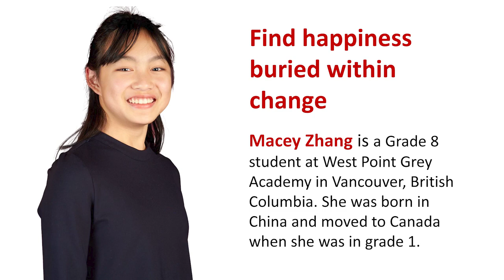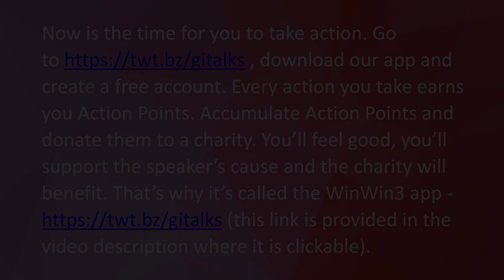Find happiness buried within change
Video description
In “Find happiness buried within change” Macey Zhang encourages us to accept change as a given and learn to adapt to it. She posits that we will suffer anxiety, loneliness and erosion of our self-confidence if we resist change. Macey describes how to face the challenge of change bravely and successfully.

To take up Macey’s call to action, go on your smartphone, download the WinWin3 app and create a free account. Every action you take earns you Action Points. You’ll feel good, you’ll support Macey’s call to action and the charity will benefit i.e., three parties benefit - that’s why it’s called the WinWin3 app.

Speaker’s bio
Macey Zhang is a Grade 8 student at West Point Grey Academy in Vancouver, British Columbia. She was born in China and moved to Canada when she was in grade 1.

- gives change-makers a loud voice. It achieves this by training them to be credible, charismatic and compelling communicators. Their important messages become memorable because they are shared with impact, influence and reach. They craft and deliver speeches and presentations that engage emotions and inspire action.

The mission of Get Inspired Talks is to produce 10,000 humanitarian talks and to have each talk seen, heard or read 100,000 times to inspire over 1 billion actions that move the needle toward a better world.